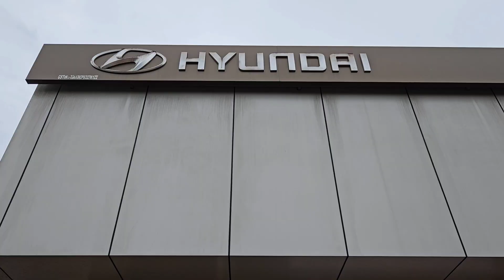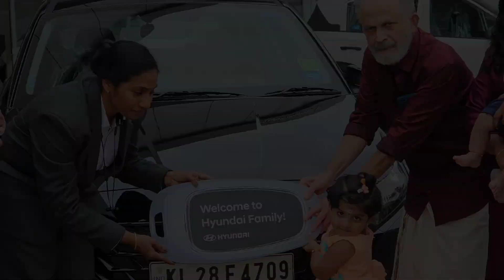happy motoring new i20 delivery ceremony